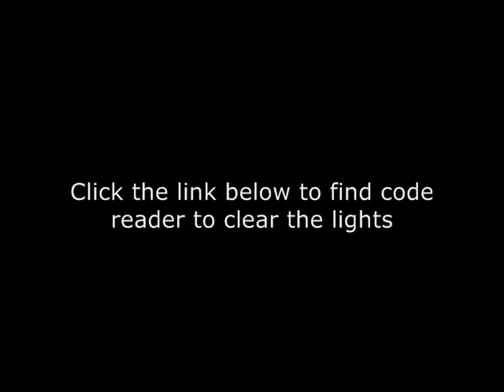Need help to clear a dash light on your Mini?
Need help to clear a dash light on your Alfa Romeo? to get code readers & clear the lights.